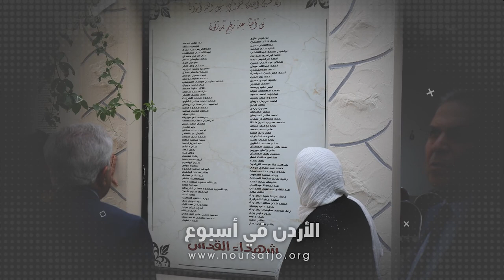بدعوةٍ من بيتِ الذاكره أقيم حفلُ تسليمِ جوائزَ لعددٍ من الكتابِ والادباءِ الأردنيينَ والعرب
بدعوةٍ من رئيسِ مجلسِ إدارةِ بيتِ الذاكره الدكتور جودت مناع / أقيم في قاعةِ فيصل الحسيني التابعةِ للبيت / حفلُ تسليمِ جوائزَ لعددٍ من الكتابِ والادباءِ الأردنيينَ والعرب عن افضلِ الموضوعاتِ التي كُتبت عن المدينةِ المقدسه / وهي جائزةٌ أعلنها ملتقى المثقفين لأنشطِ مؤسسةٍ تعملُ لأجلِ القدس / ويشمل التكريمُ أدباءَ أردنيين صدرت بأسمائهم كتبٌ حول مدينةِ القدس / واستُهلَ اللقاءُ بكلمةِ ترحيبٍ ألقاها الدكتور مناع أبرز خلالَها أهميةَ الجائزه في تكريمِ وتشجيعِ الأدباءِ والكتابِ والمؤسساتِ في العالمِ العربي / على الاستمرارِ في إثراءِ الأدبِ والشعرِ بأعمالِهم ومؤلفاتِهم لإبقاءِ قضيةِ مدينةِ القدس حيةً في ضميرِ الشعوب / واعتبر مناع في كلمتهِ أنَّ العلاقاتِ الأردنيةِ الفلسطينيةِ المميزه والمُتوجةِ بالوصايةِ الهاشميه بقيادةِ جلالةِ الملك عبد الله الثاني بن الحسين على المقدساتِ الإسلاميةِ والمسيحيه / تمخضَ عنها مواقفُ وطنيةً وقوميةً كان لها أثرٌ هامٌ على مواقفَ دوليةٍ تجاه القدسِ وفلسطين